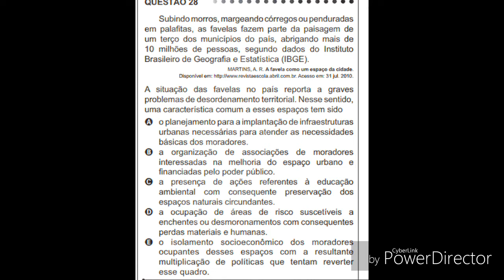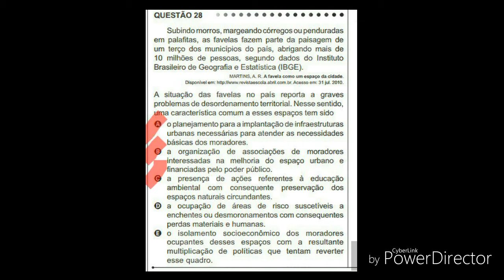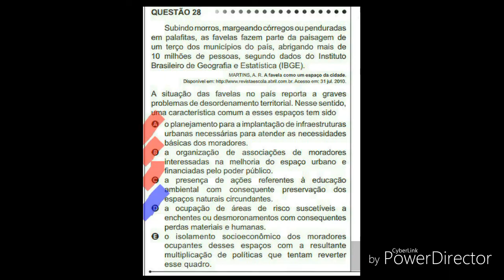ENEM 2011 - Questão 28